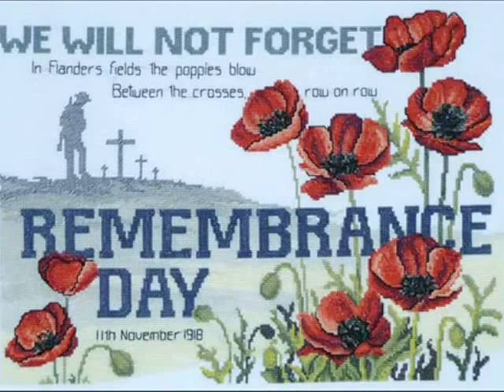Everything I do - Dimitris Polychronis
I love that song and I dedicaded to all the people who died in the war!!